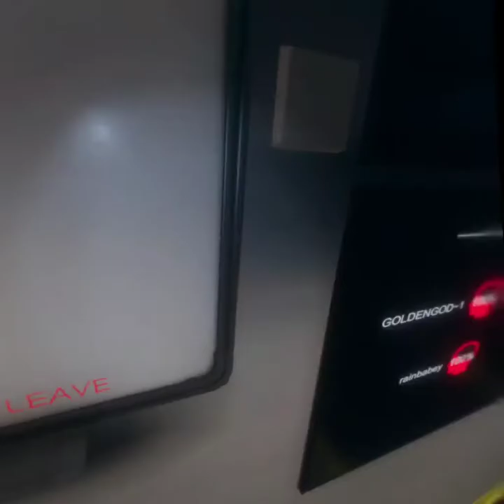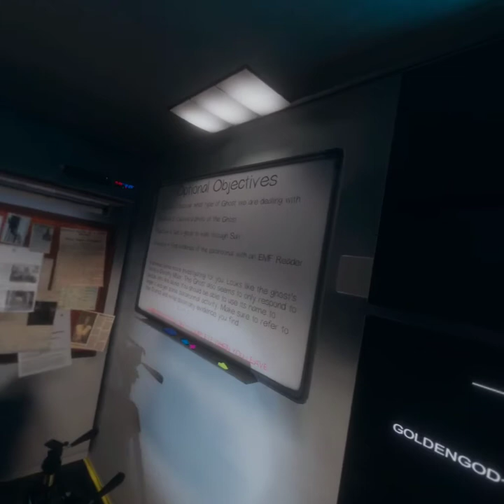Phasmophobia with Randoms #3, On the Quest 2